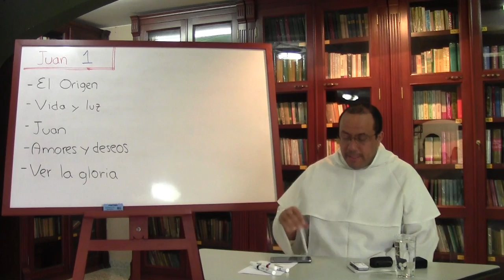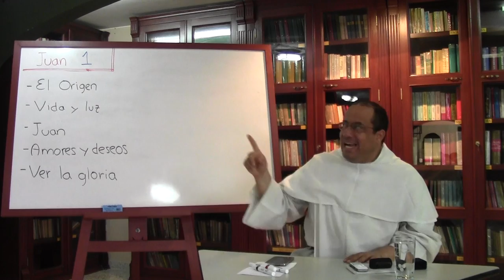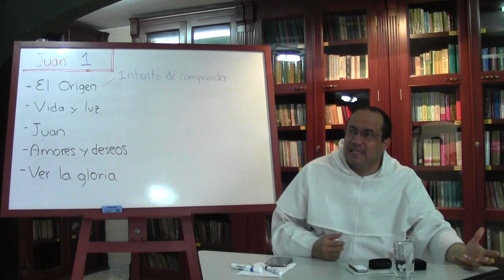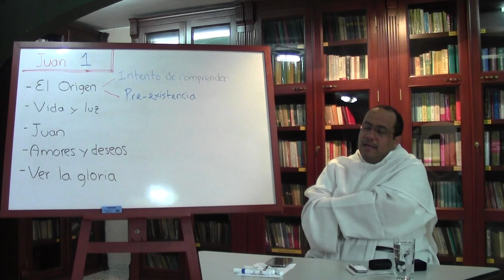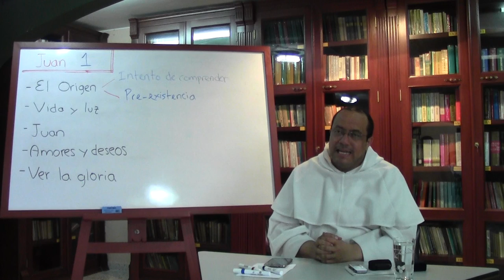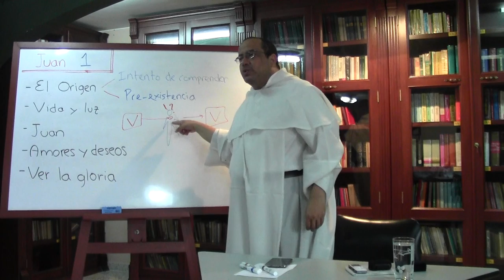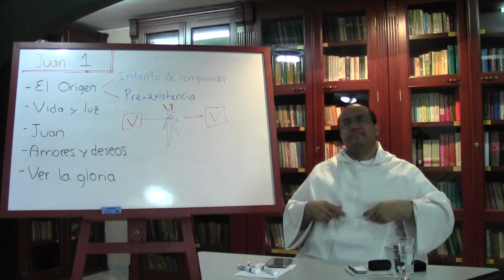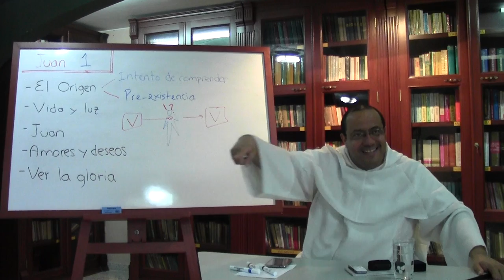San Juan, Evangelista de Cristo, 16 de 16, El Prólogo